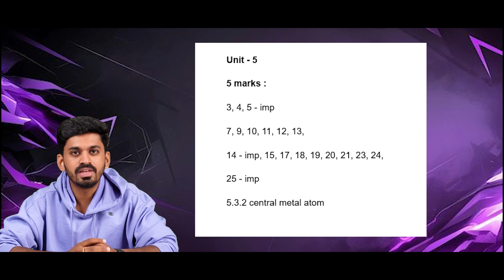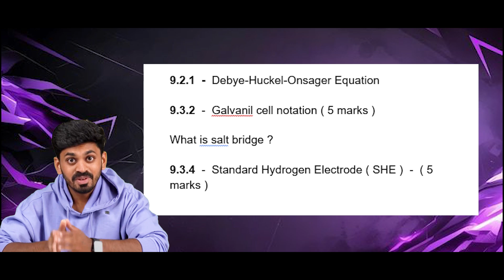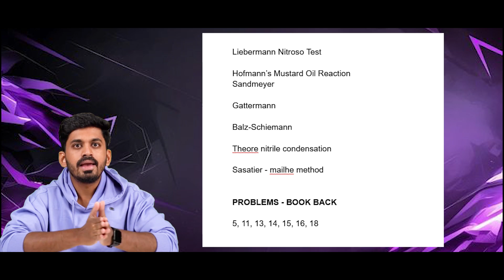🎯 12th Chemistry IMP Q’s 2025 🔥 2, 3, 5 Marks Full Revision Guide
Scoring high in your 12th Chemistry 2nd Mid Term Exam 2025 just got easier! In this video, we’ve covered 100% sure-shot 2, 3, and 5 marks important questions directly from your syllabus — perfectly curated for maximum marks.
Watch till the end to save time, revise faster, and secure your top score this exam season! 💯

📌 Save this video and start revising today!
📘 Comment “Chemistry” if you want the full PDF of all important questions!

12th chemistry important questions – 2, 3, 5 marks – 2nd mid term 2025

12th chemistry – imp questions – mid term exam 2025

chemistry 2 mark questions – chemistry 3 mark questions – chemistry 5 mark questions

12th board exam 2025 – chemistry revision – sure questions

class 12 chemistry – important topics – expected questions

chemistry mid term 2025 – 2, 3, 5 marks – exam preparation

12th chemistry – model question paper – practice set

chemistry important 2025 – study plan – scoring guide

12th chemistry – full revision – important chapters

12th chemistry – exam tips – pdf download